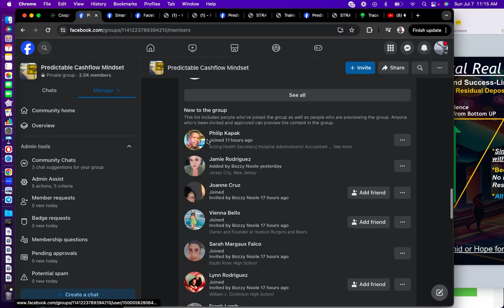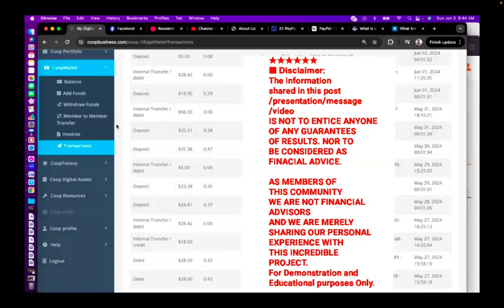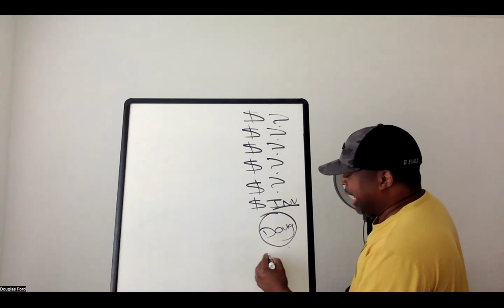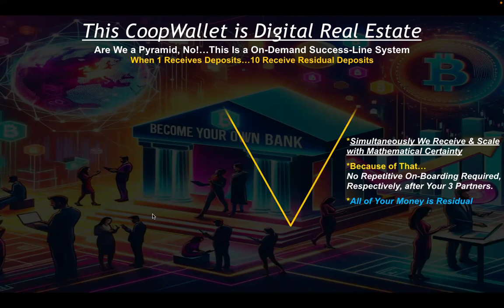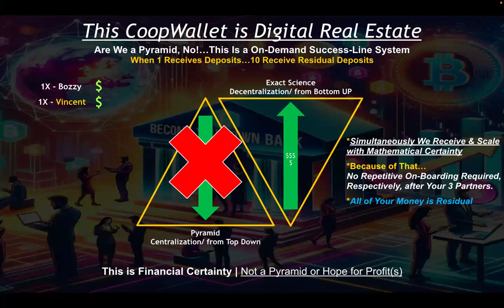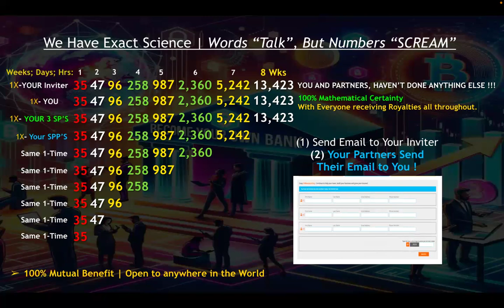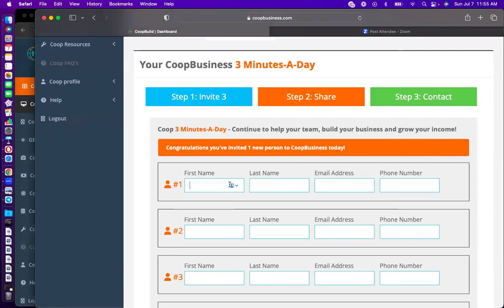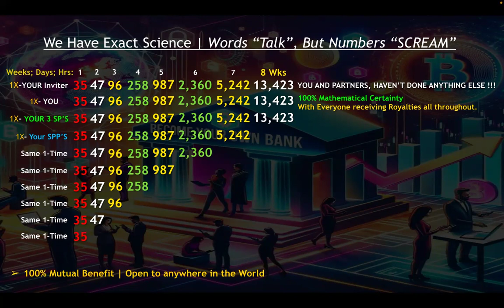Disruptive Technology Alert | Transparency and Introduction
13Min Flash Overview Presentation by: Douglas Ford

For Demonstration and Educational purposes Only.